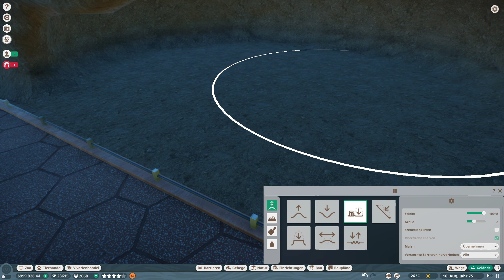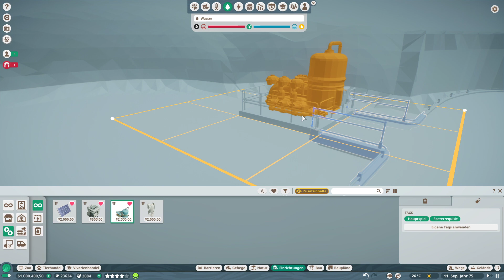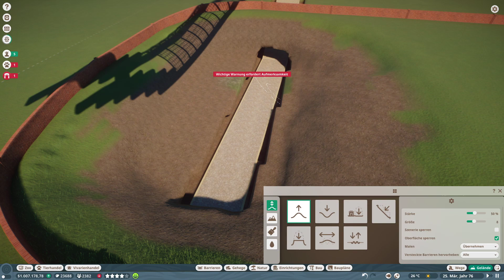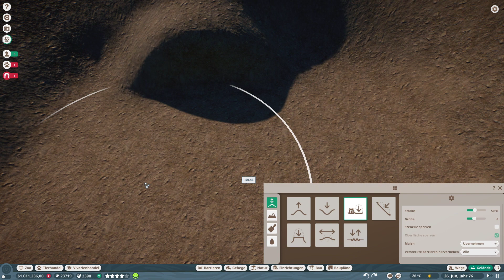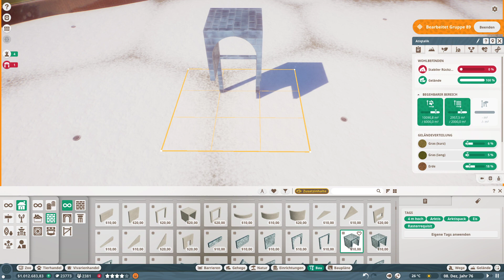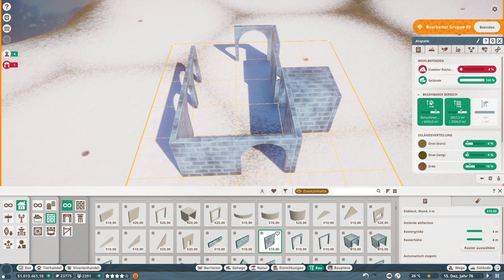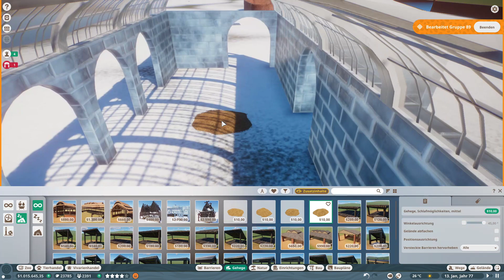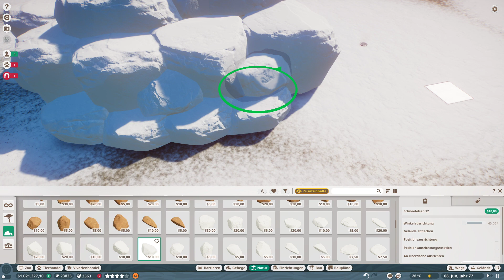So geht's: Eingang in Gehegemitte • PLANET ZOO 82 • Lets Play • Sandbox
Eeingang in der Mitte des Geheges • Tunnel zum Gehegeeingang • Tipps & Tricks beim Bau
Let's Play Planet Zoo • Sandbox Mode • German Gameplay • Matze macht Mucke

Das heutige Video:

Heute lege ich das Eisbärengehege in seinen grundzügen an. Der Gehegeeingang soll dabei nicht wie üblich an der Außenseite des Geheges liegen sondern in der Mitte. Worauf dabei zu achten ist, zeige ich euch heute.